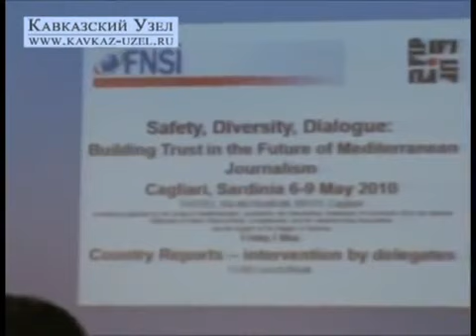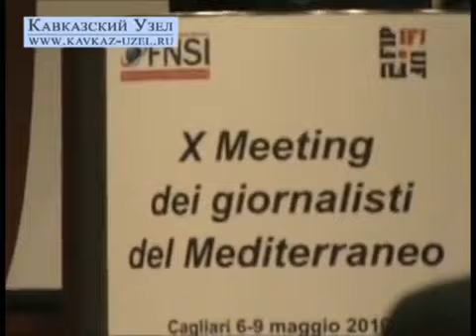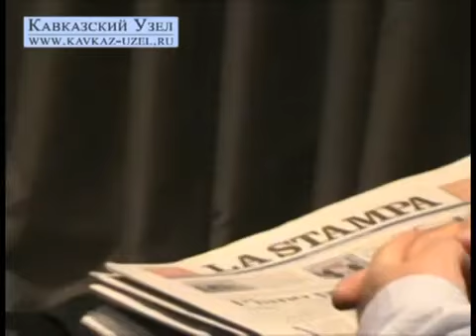Диалоги о доверии в СМИ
Италия. Сардиния. Кальяри. Май 2010. Автор: Дмитрий Флорин.

В итальянском городе Кальяри, на Сардинии, с 7 по 10 мая состоялась международная журналистская конференция: "Безопасность, разнообразие и диалог, строя доверие -- к будущему средиземноморской журналистики".

Национальная федерация итальянской прессы (FNSI), Группа журналистов Mediterranean, Международная федерация журналистов (IFJ) и Агентство печати Сардинии с поддержкой властей Сардинии собрали более 100 журналистов со всех стран мира.

Присутствовали на конференции и представители стран, ранее входивших в состав СССР. В том числе и тех, чьи правительства в настоящее время находятся в конфликте.
От бывшего СССР в Кальяри приехали журналисты из Грузии, Белоруссии, Молдовы, Украины, Армении, Азербайджана и России.

Журналист из Еревана Борис Навасардян и его бакинский коллега Азер Хасрет были знакомы и до конференции в Кальяри. Несмотря на то, что Ереван и Баку находятся друг от друга недалеко, Борис и Азер встречаются только в третьих странах.
О Нагорном Карабахе предпочитают не говорить. Однако оба уверены, что поддерживать нормальные человеческие отношения, помимо профессиональных, необходимо. Нормальное человеческое общение между армянским и азербайджанским журналистами вселяет надежду на то, что подобные международные журналистские встречи все же имеют смысл.